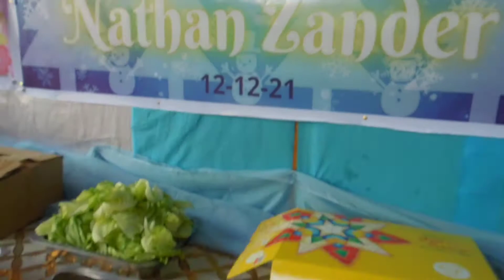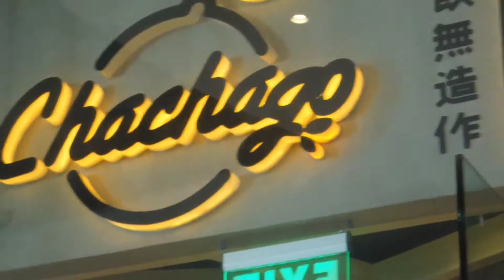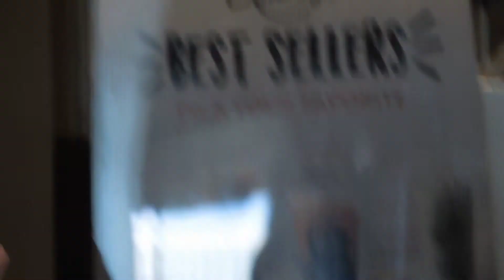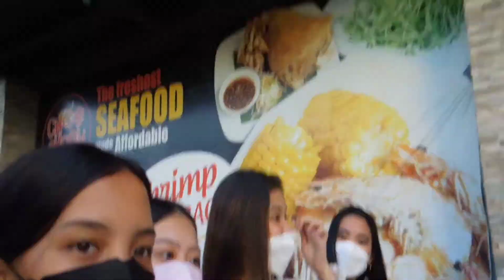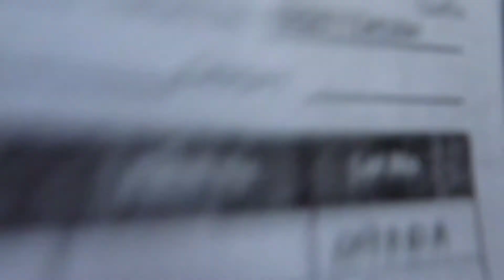FIRST TIME MAGING NINANG + 2ND DOSE OF COVID-19 VACCINE | SAMANTHA LAURON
Hey guys! It’s me, Sam!

It is been 1 year and 3 months since I haven't vlog because I was very busy. Keep safe everyone, love lots!!❤️

For better quality, set the video quality to 1080p